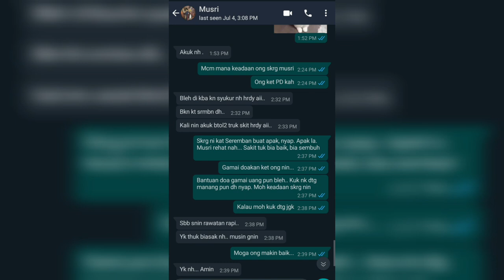DalamKenangan | MUSRI Rehatlah Sahabatku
Sedih dan terkejut, dah suratan dia pergi dulu, belum sempat berjumpa, musri yang aku kenal, seoarang yang pendiam dan baik, dia menjadi peneman ibunya yg juga telah pergi, sangat dekat dengan musri kerana beliau adalah saudaraku sendiri, ibunya mengingatkan aku kepada mendiang ibu yang juga telah pergi.

Apa-apa pun syukur kerana aku sempat menunaikan permintaan nihang ibunya yang mahu musri menyerlahkan bakat dia dalam muzik.

moga kau tenang musri di sana, aku berdoa semoga isteri dan  anak-anak kau yg masih meneruskan kehidupan terus tabah, kuat dalam menempuh hidup.

RIP MUSRI BIN KODEM

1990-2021